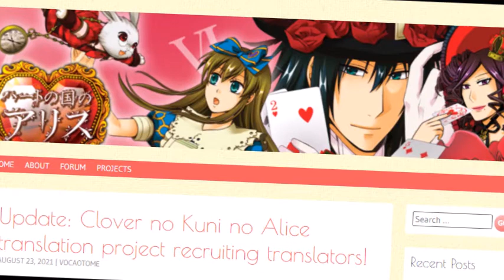CLOVER NO KUNI NO ALICE BEING TRANSLATED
XD Oh I am so excited!! I know it will likely take months for a single route to be finished but I've so badly wanted to play the other games. Now I can ^^ And so can anyone else once the patches and download link is ready ^^